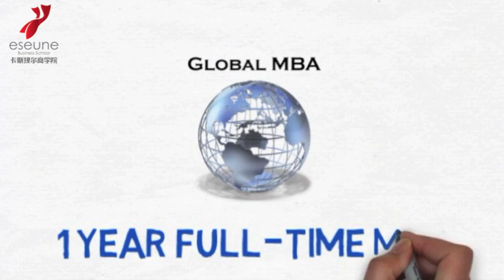Global MBA China, Europe, USA, ESEUNE Business School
In a world characterized by change and globalization, multinational companies are looking for professionals who can work with people from diverse backgrounds and cultures.

The Global MBA is a program that responds to the need to think globally and to enhance the knowledge and skills to lead organizations and give results in any market, in any situation, anywhere in the world.

The Global MBA is taught in Asia, Europe and USA, at six international locations: Beijing, Shanghai, Hong Kong, Bilbao, WashingtonDC (studding at Georgetown University) and Silicon Valley, California, learning about entrepreneurship and visiting some of the most innovative companies in the world (Google, Twitter, Intel. )

We have Faculty members from many nationalities, all of whom have worldwide experience and knowledge in their respective fields.

The Global MBA is designed for people who want to become professionals capable of managing and directing businesses in global environments

If you are highly curious to know more about others cultures and the world we live in, join us, and find out for yourself why we are so highly regarded amongst our alumni, worldwide.